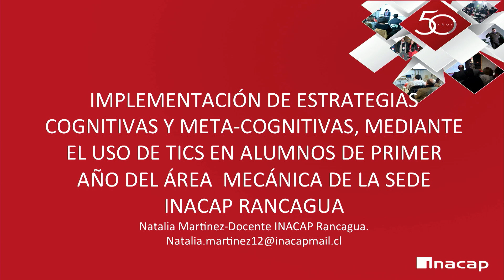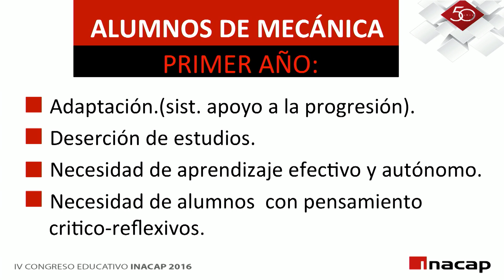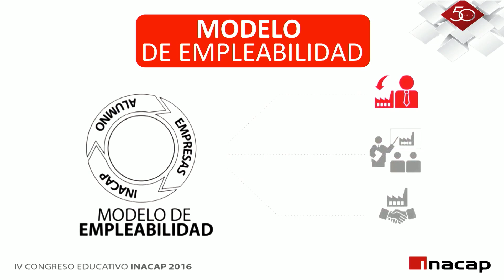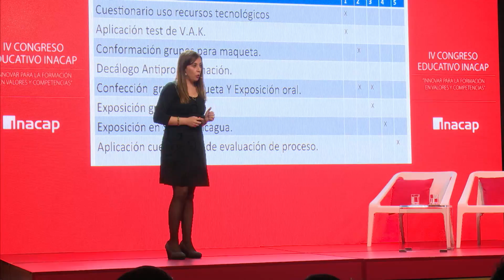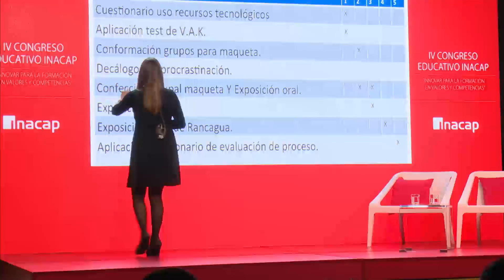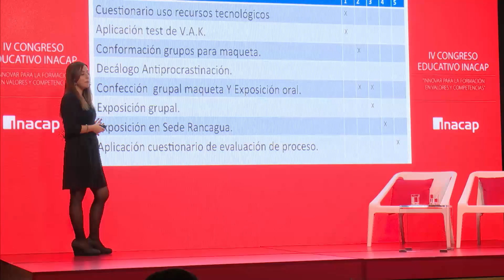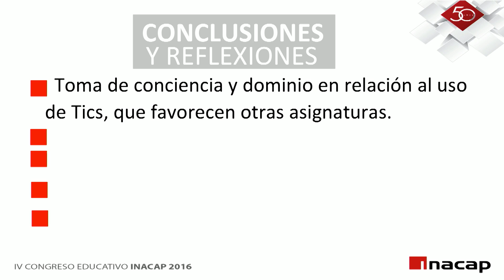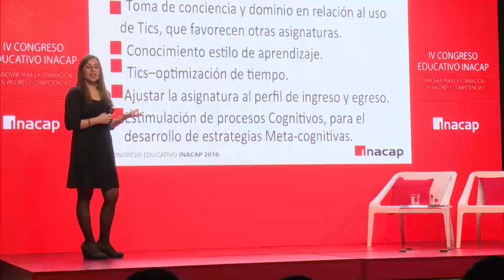Jueves Auditorio María Martínez